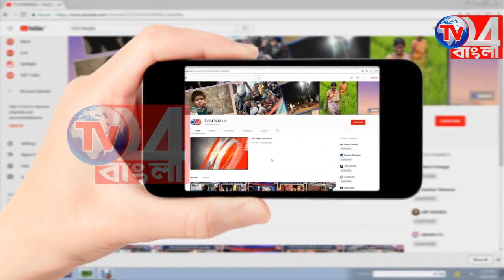আর্থিকভাবে পিছিয়ে পড়া শিশুদের নিয়ে বনভোজনের আয়োজন সংস্থার